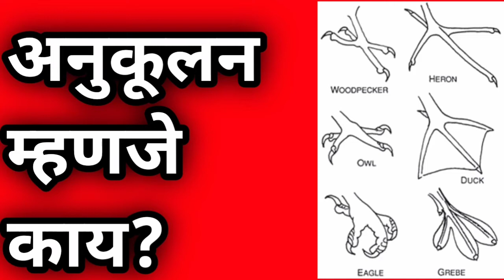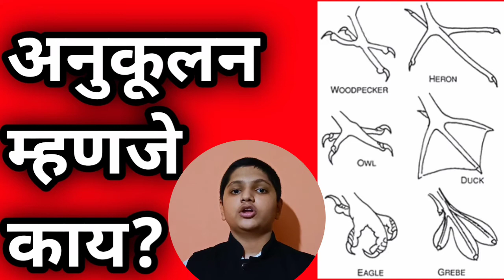Anukulan Mhanje Kay?Mahiti Marathi/अनुकूलन म्हणजे काय?माहिती/-(Adaptation In Marathi)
🐐🐑🐘"अनुकूलन म्हणजे काय"?- माहिती मराठी🐿️🐻🦘
आजच्या व्हिडीओ मधून विज्ञान विषयातील अतिशय महत्त्वाच्या अशा "अनुकूलन"/"adaptation" (anukulan) ची मराठी माहिती अभ्यासणार आहोत. 👇
प्राण्यांच्या शरीरात होणारे बदल म्हणजे "अनुकूलन" (adaptation) होय.

"अनुकूलन म्हणजे काय"? 👇
जमिनीवरील प्राण्यांपेक्षा पाण्यात राहणाऱ्या प्राण्यांची त्वचा, शरीराचा आकार यामध्ये बदल झालेले (anukulan) दिसून येतात. माशांच्या शरीरावर खवले तसेच शरीरावर पर असतात. शरीराचा आकार दोन्ही टोकांना निमुळत्या असतो. श्वसनासाठी नाकाऐवजी कल्ले असतात. पापण्या पारदर्शक असतात. या प्राण्यांच्या शरीरात पिशव्या असतात यालाच प्राण्यांचे "अनुकूलन" असे म्हणतात.

"अनुकूलन ची उदाहरणे" 👇
बेडूक, बदक यांच्या पायांच्या बोटांमध्ये पडदे असल्याने त्यांना व्हल्याप्रमाणे उपयोग होतो. बदक, पाणकोंबडी अशा पक्ष्यांचे पंख व पिसे तेलकट असल्याने पाणी त्यावरून ओघळून जाते. बेडकाच्या पायातील बोटातील पडदे, बुळबुळीत त्वचा, त्रिकोणी डोके यामुळे तो पाण्यात सहज पोहतो. पाण्यात तसेच जमिनीखाली असताना नाक व फुप्फुसाद्वारे श्वाचोश्वास घेतो म्हणून तो पाण्यात व जमिनीवर दोन्ही ठिकाणी राहू शकतो. बेडकांची वैशिष्ट्यपूर्ण पाठ त्याला गवतात लपण्यास मदत करते यालाच प्राण्यांचे "anukoolan" असे म्हणतात.

"अनुकूलन ची वैशिष्ट्ये" 👇
जंगली कुत्रा, कोल्हा, वाघ, सिंहासारख्या मांसाहारी प्राण्यांचे पाय मजबूत असतात व त्यांना नख्या असतात. या प्राण्यांना अनुकुचीदार सुळे असतात. वाघांच्या पायांच्या तळव्यांना गादी असते. त्यामुळे त्यांची चाहूल भक्ष्यास लागत नाही व सहजतेने भक्ष्य पकडता येते हे सर्व प्राण्यांच्या शरीराचे निसर्गाच्या नियमानुसार जे बदल (adaptation)होत असतात त्यामुळेच शक्य होते.

"अनुकूलन च्या वेगवेगळ्या क्रिया"  👇
शाकाहारी प्राण्यांच्या डोळ्याचे स्थान कपाळाच्या खाली व बाजूस असते. त्यामुळे त्यांना खूप मोठा परिसर दिसतो व शत्रूपासून बचाव करण्यास संधी मिळते. शाकाहारी प्राण्यांचे पाय निमुळते व बारीक तसेच खुर मजबूत असतात. त्यामुळे त्यांना वेगाने उड्या मारत धावता येते. अशा प्राण्यांचे हलणारे लांब कान दूर अंतरावरील आवाजाचा वेध घेऊ शकतात. हरीण, काळवीट यांचा रंग परिसराशी मिळता जुळता असतो. वनस्पतीची खोडे चावून खाण्यासाठी त्यांना मजबूत दात असतात इत्यादी सर्व क्रियांना विज्ञानाच्या परिभाषेत "अनुकूलन" (anukulan) असे म्हणतात.
(आपला आभारी आहे, धन्यवाद 🙏)
TIMESTAMPS 👇

0:00 अनुकूलन ची ओळख
0:10 अनुकूलन म्हणजे काय?
0:29 अनुकूलन ची उदाहरणे कोणती?
1:06 अनुकूलन ची वैशिष्ट्ये सांगा
1:24 अनुकूलन च्या वेगवेगळ्या क्रिया?
इंग्रजीतील शब्दांच्या जाती हा विषय 5 मिनिटात सोप्या पद्धतीने समजून घ्यायचा असेल तर १००% खालील लिंकवर प्रेस करा 👇